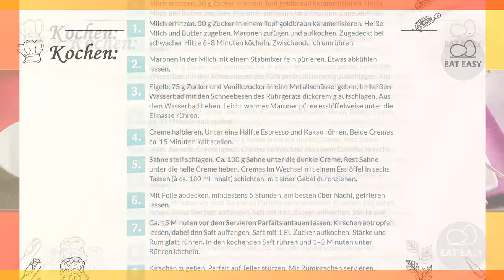Gestrudeltes Maronen Espresso Parfait